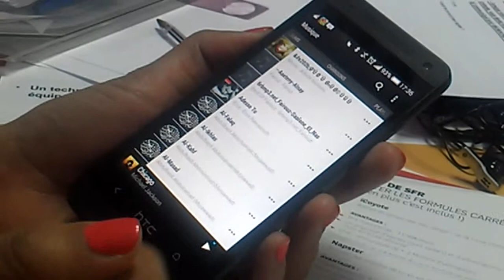la boum sound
leplus de la boum sound lors de la lecture de musique